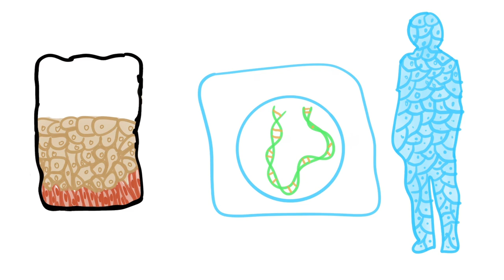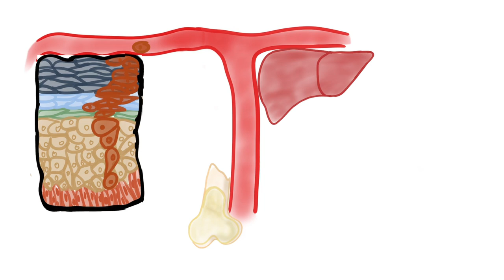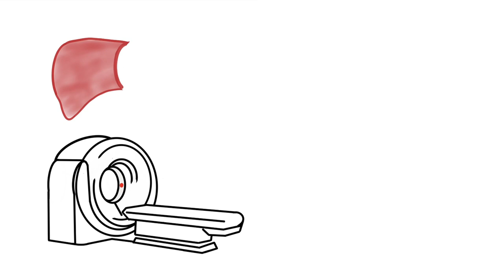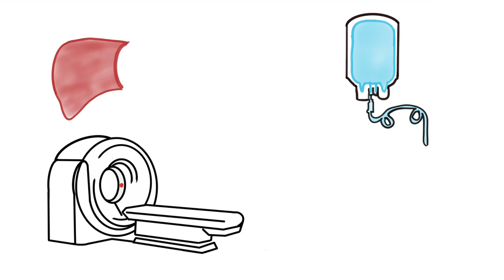Cancers / الكنصير (Darija) | sehti.ma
Qu'est ce qu'un cancer ?

00:16 Définition
00:34 Mécanisme
01:36 Métastases
01:48 Causes
02:02 Dépistage
02:45 Traitements